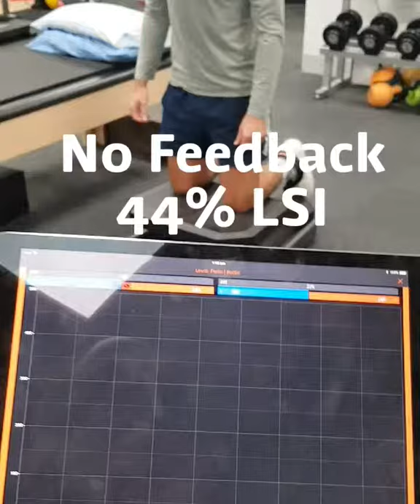Nordbord - Real Time Feedback For Increased Force Production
Do you use feedback to facilitate rehabilitation?

Chalker et al (2018) showed that when using real-time visual feedback for Nordics hamstring curls, athletes were able to significantly increase peak force production in the weaker hamstring (and maintain force in the stronger hamstring) compared to no visual feedback.

This has positive clinical implications for both hamstring strain and ACLR (hamstring graft) patients during rehab to assist the strength development of the affected hamstring.

Here we see an example of this (albeit verbal feedback, rather than visual) of an ACLR (HS graft) patient at 4.5 months post-op. Notice the improvement in both limbs and limb symmetry index between no feedback reps and verbal feedback reps by simply asking him to "pull up harder through the right side".

I understand that not everyone will have access to technology such as Nordbord, but what this example shows is that simple, verbal cues to work harder through the affected limb results in increased force production without taking away effort from the unaffected limb. Imagine the strength gain potential when done regularly!